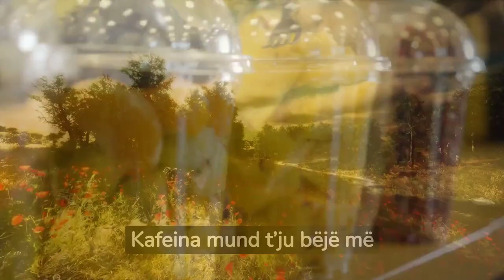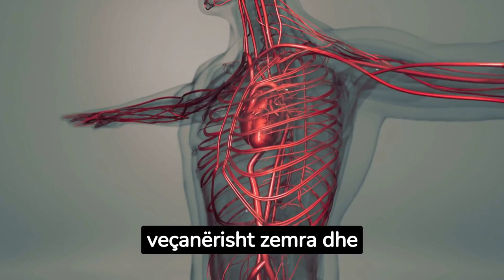Keni probleme me përqëndrimin? Ja disa ushqime që iu ndihmojnë